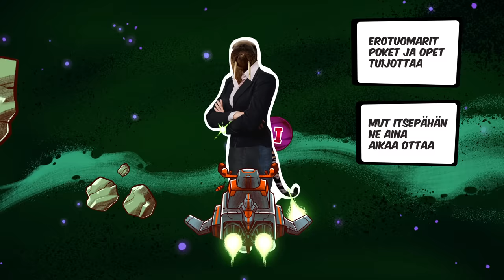DJ Oku Luukkainen - Vedetään yli (feat. Raptori) [Virallinen musiikkivideo]